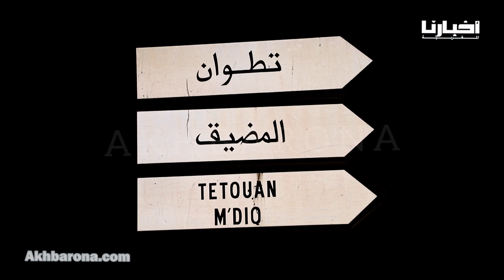الجهاز الأمني الجديد الذي يفضح كل شخص خالف القانون وبصمة الأصبع تكشف كل شئ عنك..